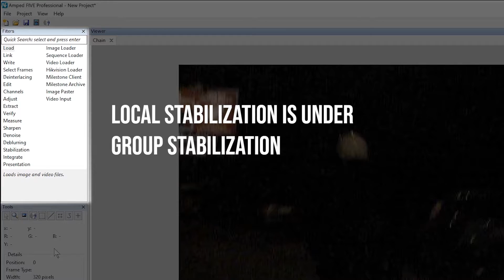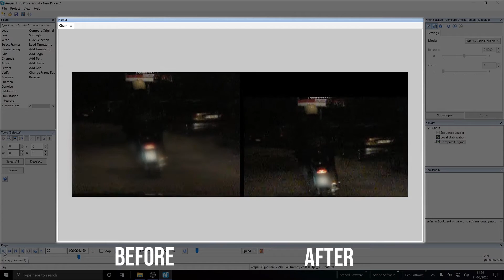Local Stabilization: Stabilize a Shaking Video in Amped FIVE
Learn how to use the Local Stabilization filter in Amped FIVE to stabilize a shaking video by keeping the current selection steady.